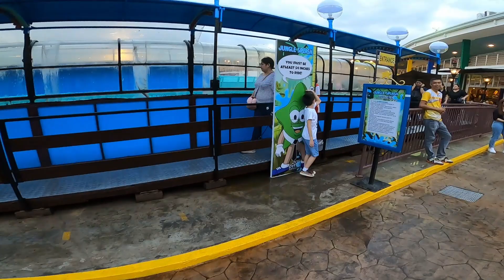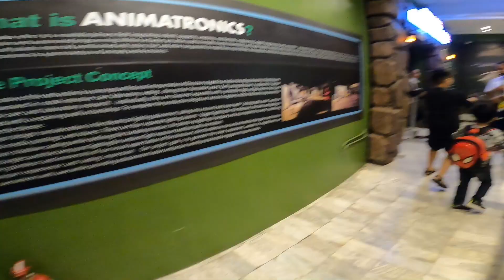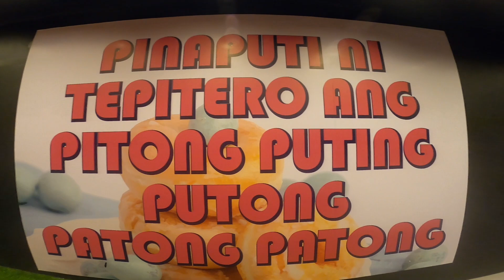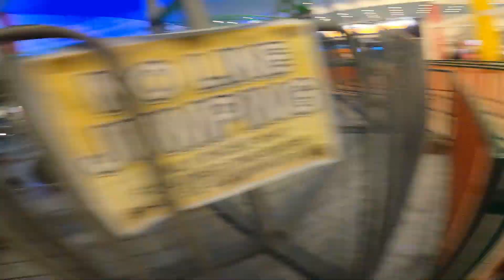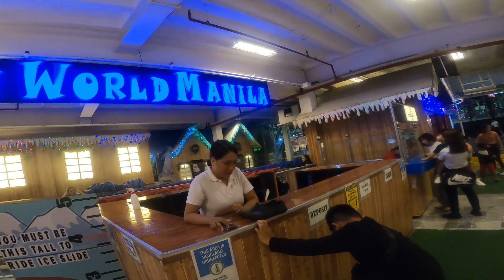STAR CITY || KAIBIGANG LUBOS